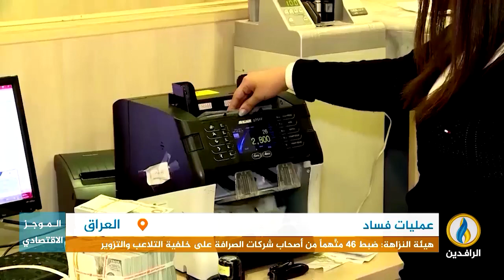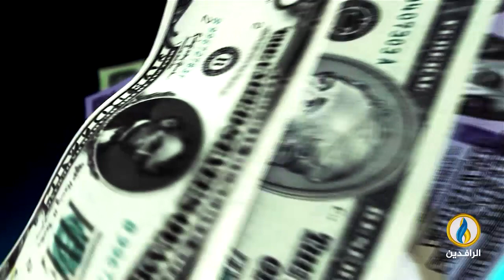أبرز الأخبار الاقتصادية على قناة_الرافدين ليوم الخميس في